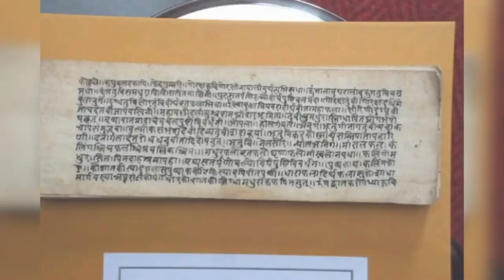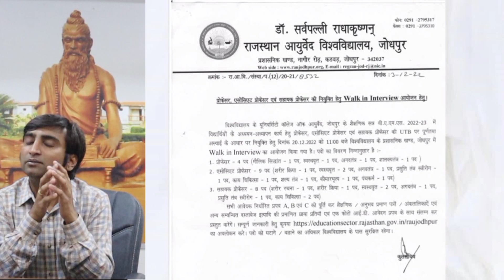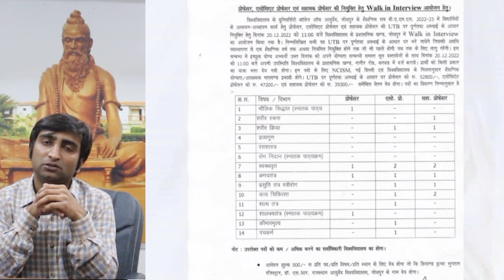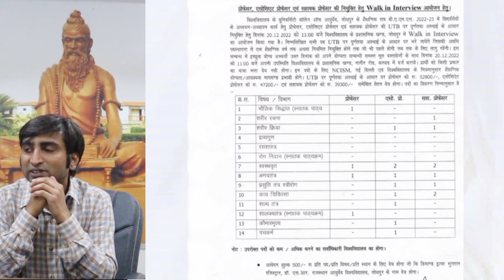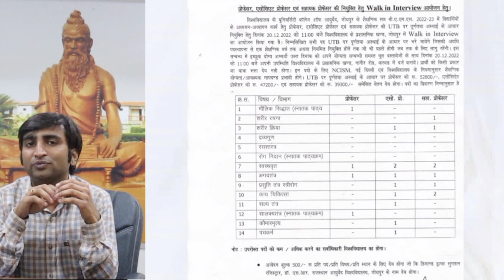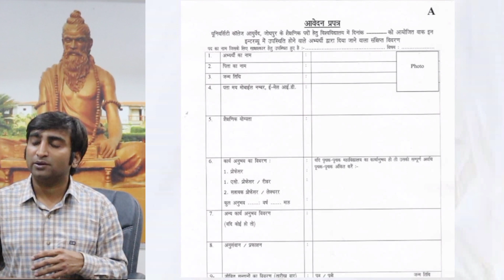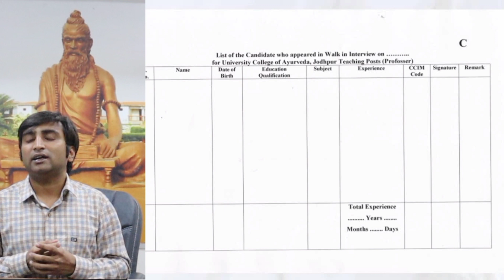RAJASTHAN VACANCY AYURVEDA- DSRRAU| TEACHING FACULTY| UTB - WALK IN INTERVIEW| SALARY, FORM, TERMS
The video describes the Vacancy notification from DSRRAU, Jodhpur-Ayurveda teaching faculty.